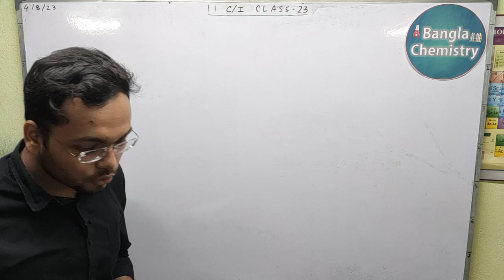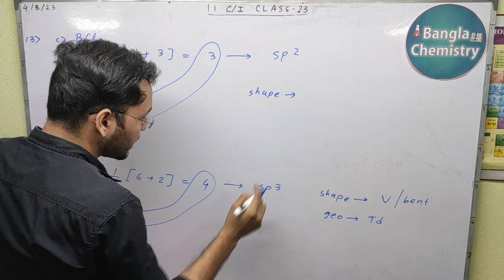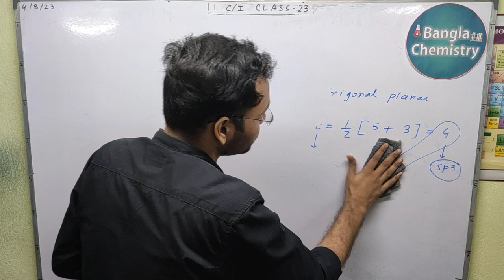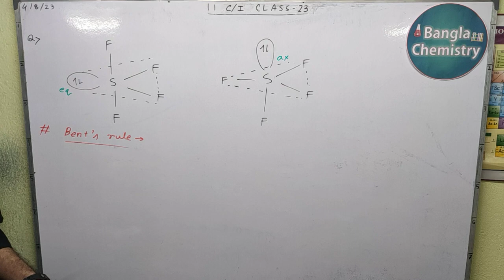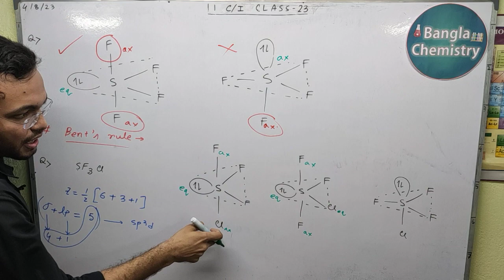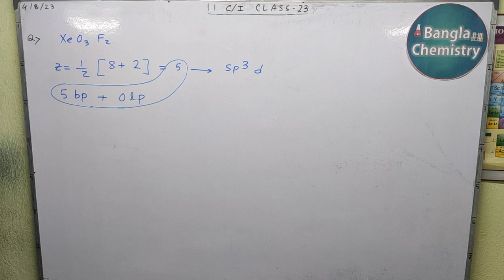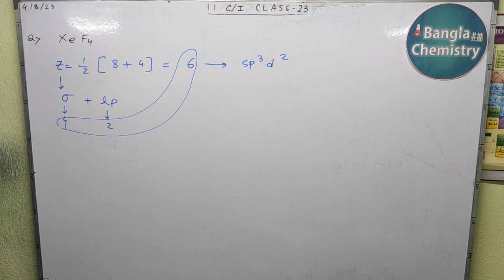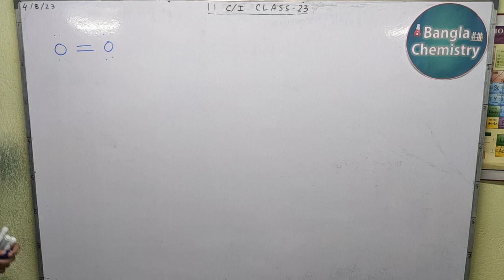Chemical Bonding Class 11 - (a) - Shape, hybridization, Bent's rule, Molecular Orbital Theory (MOT)